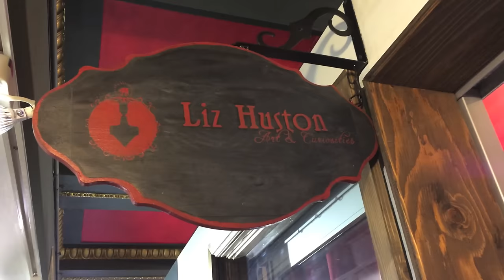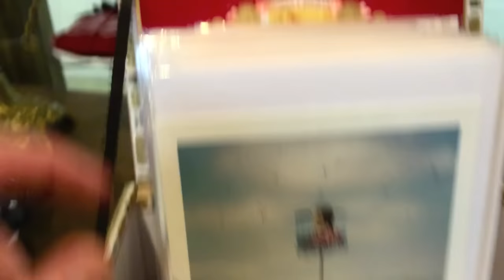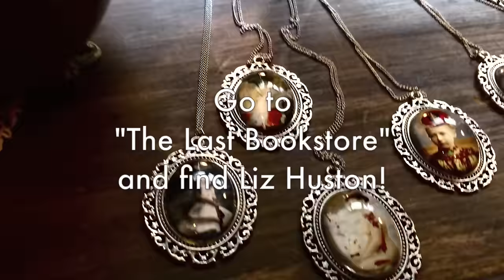STAHLIVISION: Meet Artist Liz Huston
Bret visits the Last Bookstore Los Angeles and talks to visual artist Liz Huston

Follow my weirdness here:
BLUE STAHLI

SONGS IN THIS EPISODE:
"Retribution":

Thank you, dedicated person, for supporting Blue Stahli.  Let's take over the world together.